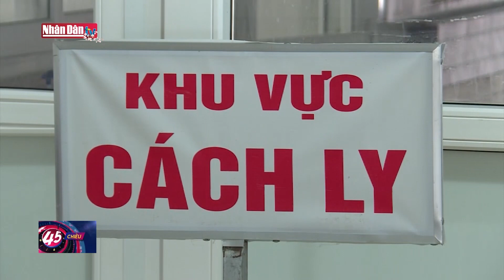Ca nghi nhiễm Covid-19 ở Đắk Lắk sẽ bị xử phạt hành chính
Ca nghi nhiễm Covid-19 ở Đắk Lắk sẽ bị xử phạt hành chính | Truyền Hình Nhân Dân
1. Dự Báo Thời Tiết Hôm Nay